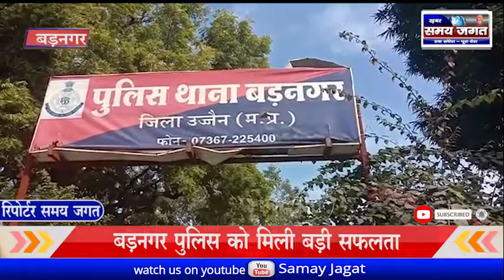अवैध वसूली करने वाले गिरोह के दो सदस्यों को किया गिरफ्तार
बड़नगर से समय जगत की रिपोर्ट